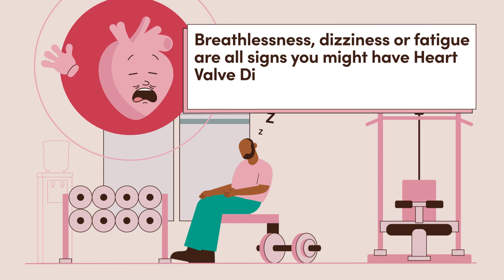Heart Valve Disease Awareness Week 2024